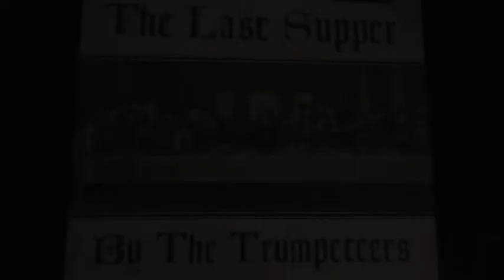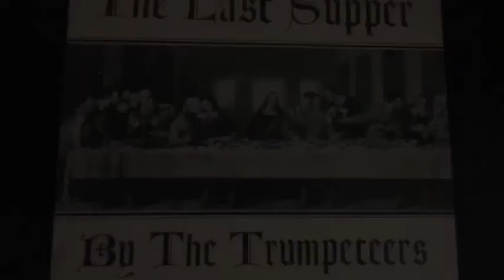The Trumpeteers - The Last Supper - 1955 - Grand Records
Great and rare 1955 gospel r&b.